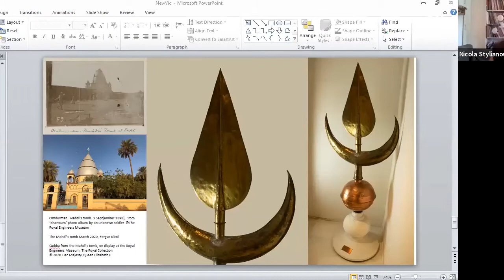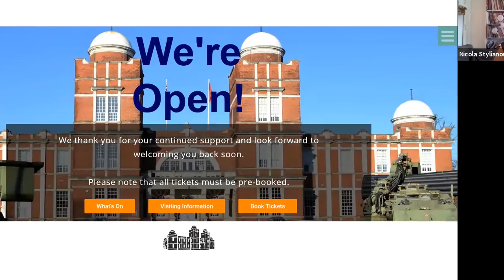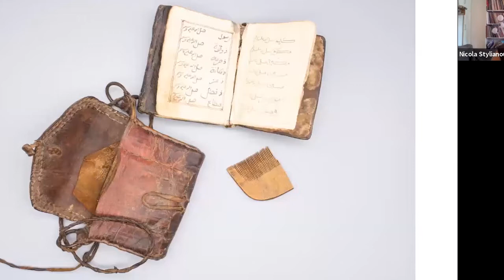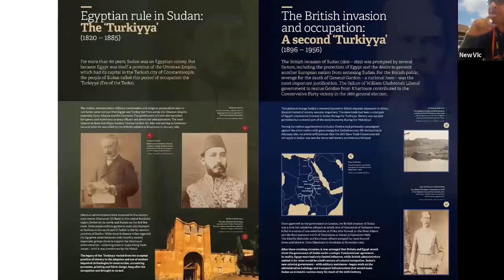Making African Connections: Decolonial Futures For Colonial Collections | African Studies Centre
Join Nicola Stylianou, post-doctoral researcher at the School of Global studies at the University of Sussex as she focusses on objects taken from Sudan during the wars against the Mahdist forces 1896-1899.

The ‘Making African Connections: Sudan & the Mahdiyya’ will explore the history of Sudan’s Mahdiyya by drawing on the museum’s unique collection of Sudanese artefacts, documents and photographs. The Mahdiyya was a religious and political movement, launched in 1881 and in power from 1885 until 1898 when it was defeated by Anglo-Egyptian forces.  In Britain, the death of General Gordon is the most famous episode in this history, but this exhibition will seek to explore the Mahdiyya in a more rounded way looking at what lead to the Mahdiyya, life under it and how it ended.  This exhibition has been co-curated by Osman Nusairi, Fergus Nicoll and Reem Alhilou.

In 2013 Nicola was awarded a PhD in art history for her thesis ‘Producing and Collecting for Empire: African textiles at the V&A 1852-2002. She has also worked at the University of Arts London, the V&A Museum, MoDA (Middlesex University) and The Open University.